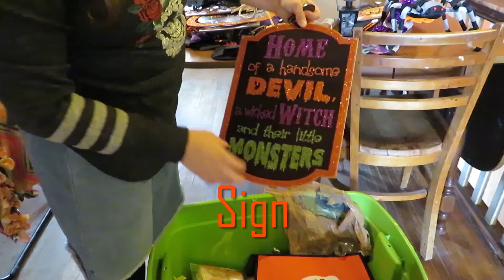Learn English Halloween Vocabulary - Decorating my House - Part 1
In this video we talk about all different types of Halloween decorations, and learn various other vocabulary needed to talk about decorating for Halloween!  This is part 1, so keep checking back for more!